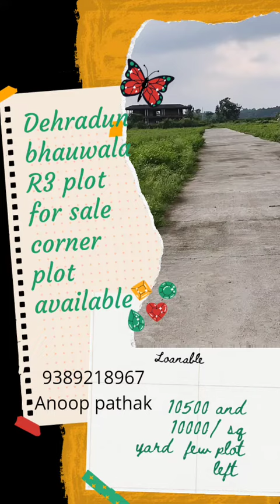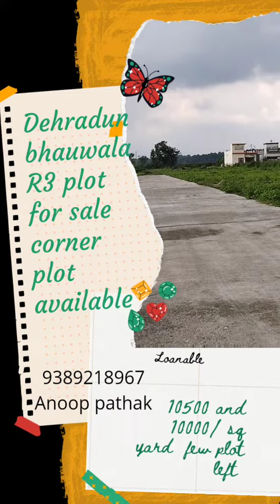plot for sale dehradun, property for sale in Dehradun, Nanda ki chouki towards bhauwala suddhuwala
hello doston swagat hai apka property 2020 dehradun me
plot ki location bhauwala dehradun me hai
yha par aane ke liye aap google map me bhauwala type karen or bhauwala Gandhi chouk ke pass se 300 MTR ka distance hai plot Tak Jane ka

plot size
51*53 . 300 sq yard L shape road 20ft each price 10500 ( only one plot left)
25*53 147 sq yard price 10000/gaz (5 plot available)

land use R3
loanable with circle rate 4800/ sq MTR